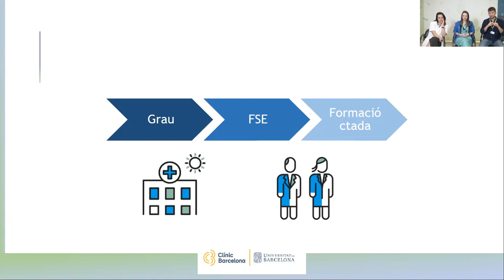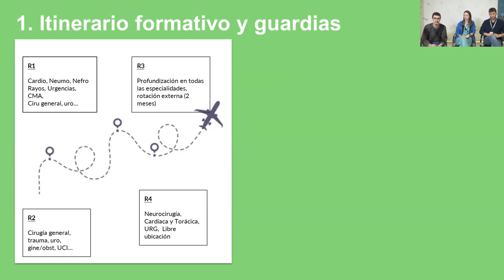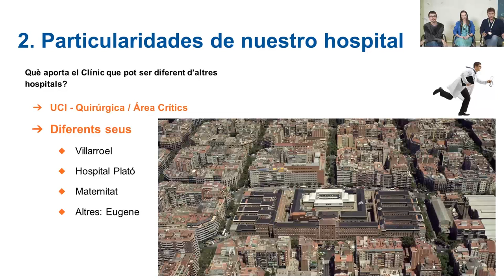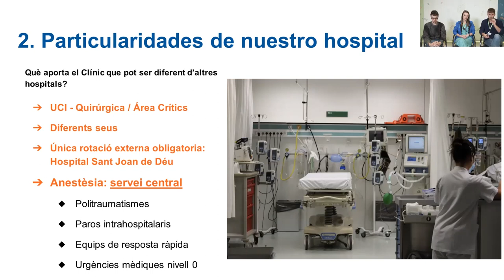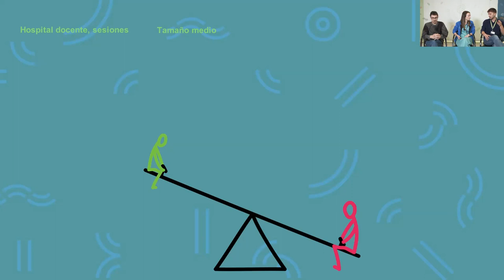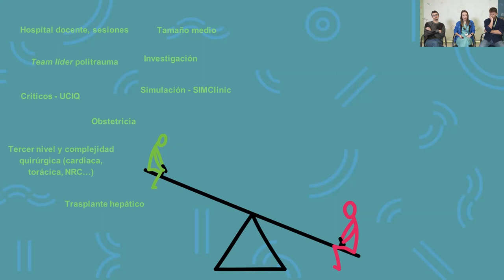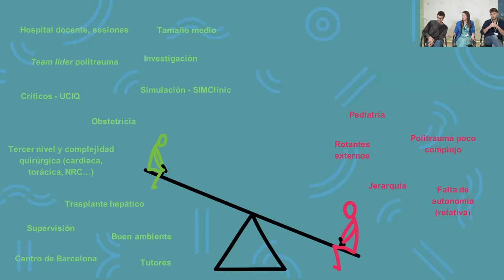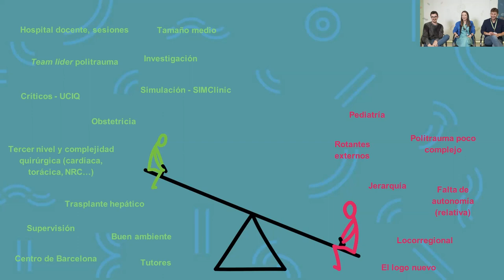CLÍNIC Resident Festival 2023 | Anestesiología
Jornada de puertas abiertas de la especialidad de Anestesiología

Jornada de portes obertes de la especialitat de Anestesiologia.